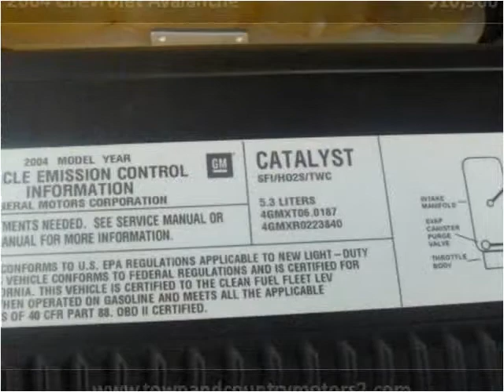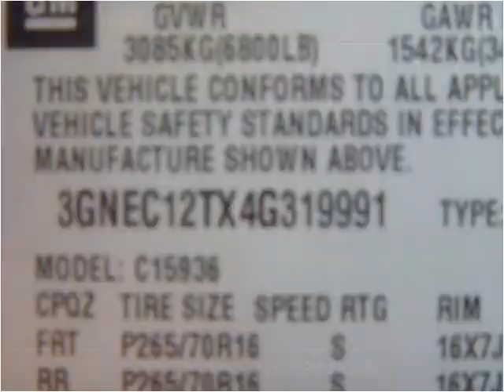2004 Chevrolet Avalanche Used Cars Roswell GA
This 2004 Chevrolet Avalanche is available from Town & Country Motors.